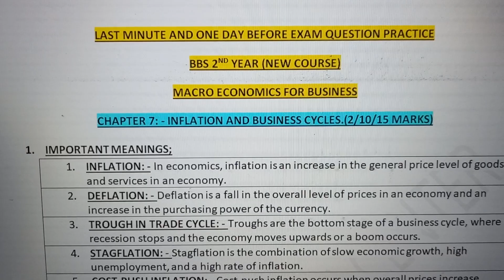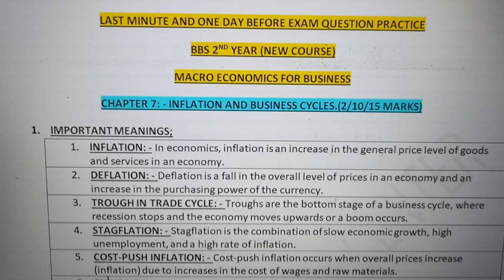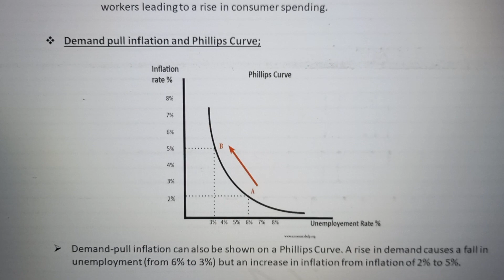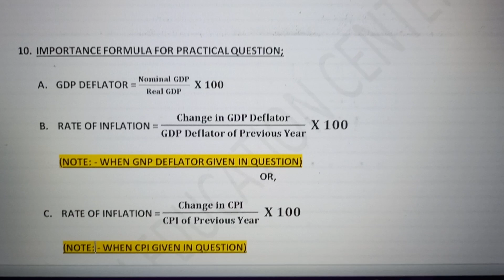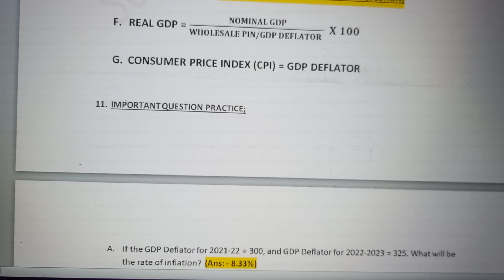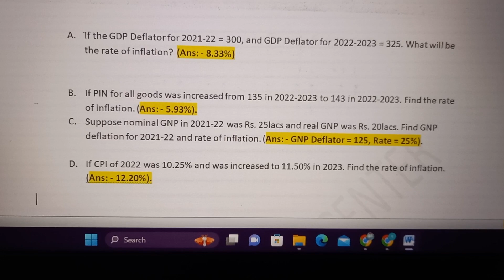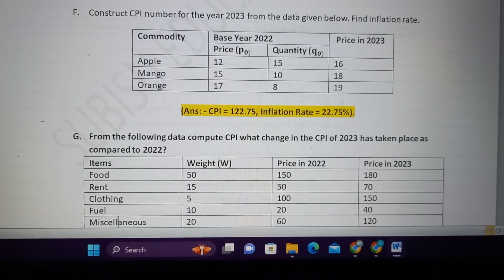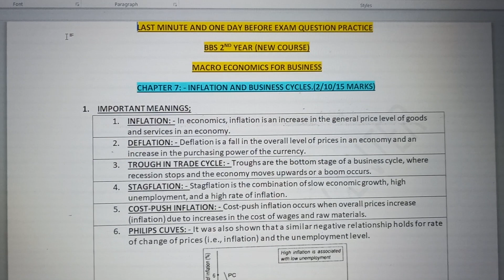Chapter 6:- Inflation and Business Cycles "BBS 2nd Year Students" With Solutions "Important Theory!!